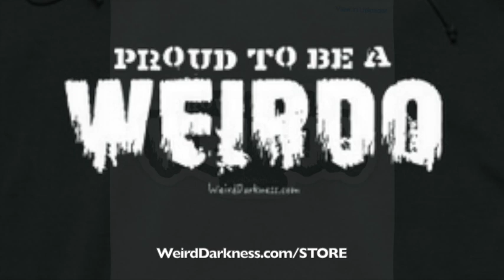Are you PROUD TO BE A WEIRDO?